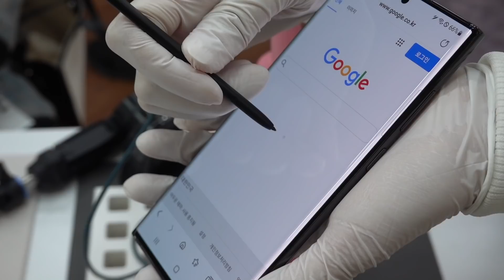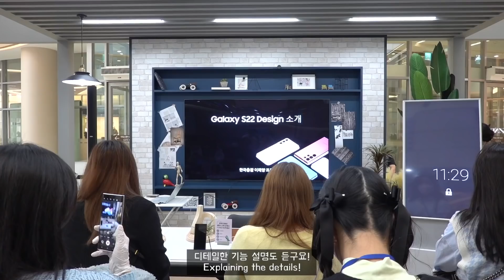Eng)Vlog | (그녀…영접❤️) 삼성행사 다녀온날, 두번째탈색, 화장대꾸미기, 목발..🤕, 생활습관교정 중…. 그리고 드디어 마켓공지✔︎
큐빅이들 드디어 오늘! 딸로의 마켓이 오픈 되었어요✧

선착순 구매 100분께는 딸로앰플이 "무려 9개" 증정이 되니까,
마켓 기다리셨던 분들은 고민하지 마시고! 제 영상을 다 보신후에 달려가주세요🤍
다른 설명 필요 없이! 제 피부 변화에 집중해주세요👏🏻
마켓 후 리뷰이벤트도 준비 중에 있으니까, 제품 사용 리뷰도 나중에 꼭 전달 주세요☺️!!
그럼 우리 큐빅이들 행복한 득템이 되시기를 바라며,, 우리는 또 다음 영상에서 만나요!